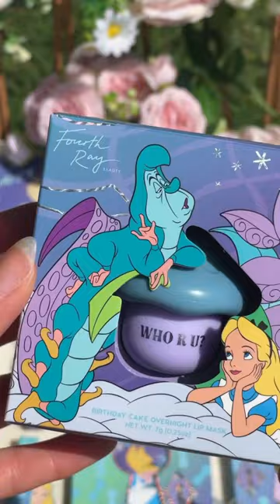Alice in Wonderland ColourPop Makeup Collection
Alice in Wonderland makeup collection from @colourpopcosmetics 🌸